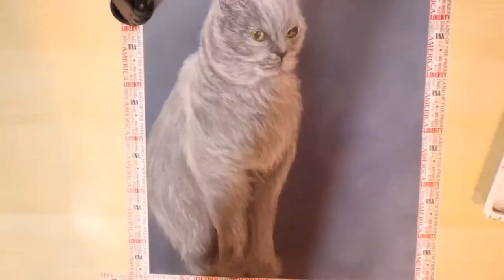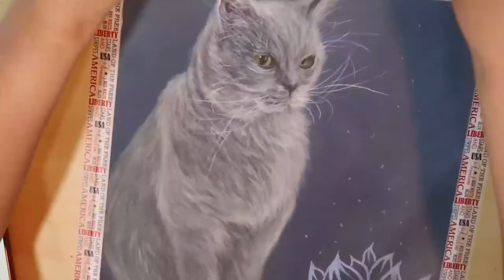acrylic painting cat /timelapse /speed painting /blue cat /cat with lotus/丙烯畫貓咪與蓮花/藍貓肖像畫/petportrait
Acrylic pet portrait blue cat with lotus, speed painting, and time-lapse.
the music comes from the youtube music studio
     Full Moon Empty House - Trevor Garrod